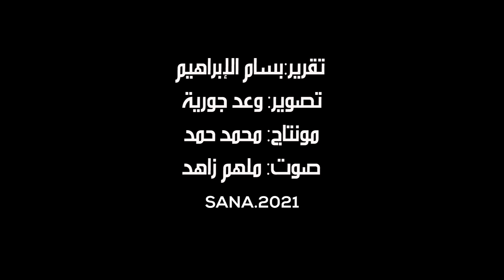خط إنتاج جديد في مخبز خربة الجوزية بريف اللاذقية